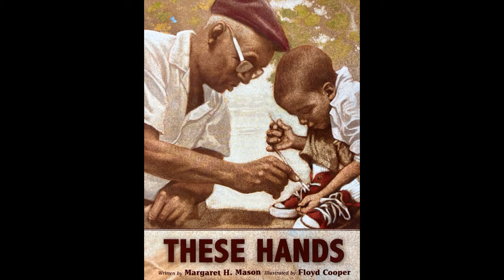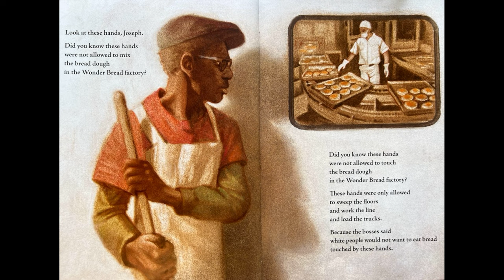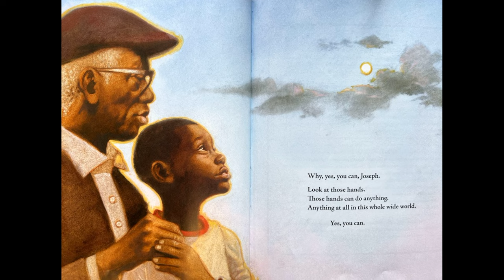These Hands (Read Aloud)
In this powerful intergenerational story, Joseph learns that people joined their hands together to fight discrimination so that one day, their hands—Joseph’s hands—could do anything at all in this world